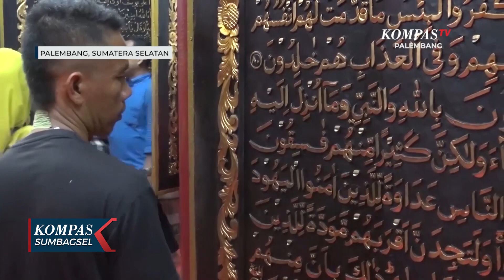Kota Palembang Sulit Menarik Wisatawan Mancanegara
PALEMBANG, KOMPAS.TV - Kunjungan wisatawan ke Kota Palembang selama tahun 2023 menembus 2 juta pengunjung. Jumlah tersebut meningkat cukup tinggi karena lebih dari 80 persen target kunjungan wisata tahun 2023 yakni 2,3 juta wisatawan. Peningkatan tertinggi terjadi pada desember lalu yakni sebanyak 192 ribu pengunjung. Hal itu turut disumbang libur panjang Natal dan Tahun Baru.

Dengan minimnya keindahan alam, pariwisata Kota Palembang menawarkan wisata budaya, seperti tempat bersejarah juga wisata kuliner. Memasuki tahun 2024, Dinas Pariwisata Kota Palembang bertekad menambah kunjungan wisatawan melampaui tahun lalu, dengan memperbanyak even-even berskala besar. Meski demikian, palembang masih kesulitan menggaet wisawatan mancanegara karena ketiadaan penerbangan langsung internasional. Pihaknya pun masih mengandalkan wisatawan lokal.

Sektor pariwisata cukup signifikan menyumbang Pendapatan Asli Daerah (PAD) Kota Palembang, sekitar 25 hingga 30 persen. Bahkan tahun 2023, pariwisata menyumbang PAD Rp 287 milyar. Pendapatan tersebut berasal dari perhotelan, restoran, hiburan hingga parkir.